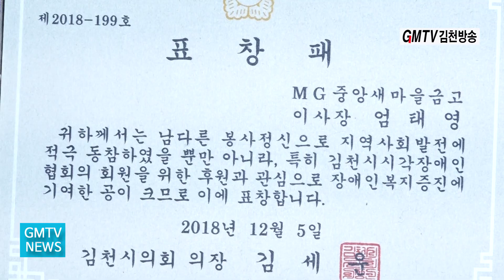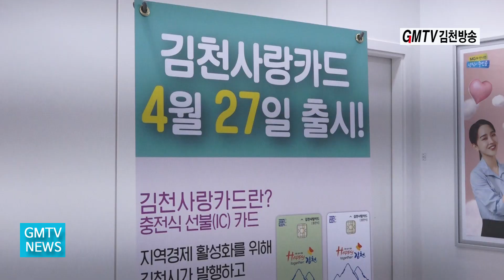MG 김천중앙새마을금고 본점 확장이전